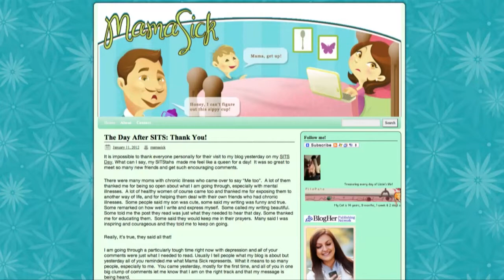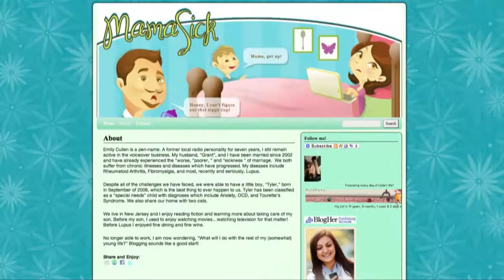TimeDog.com Amazing Blogs - MamaSick.com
TimeDog.com reviews Mama Sick, a personal blog by radio professional Emily Cullen that details her family life and daily struggle with chronic sickness. Emily creates an open atmosphere on her blog for like-minded readers and others who experience chronic sickness to read about her struggles and triumphs as well as find personal inspiration for their daily lives.